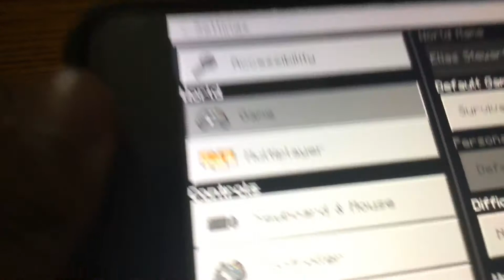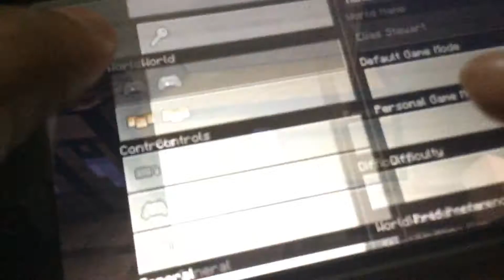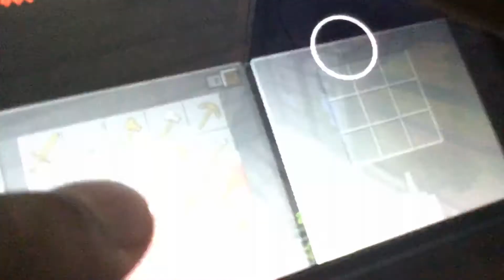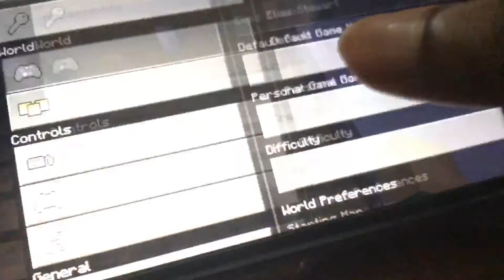Minecraft video game Elias plays on his phone part 1